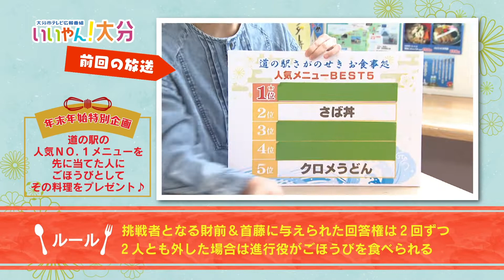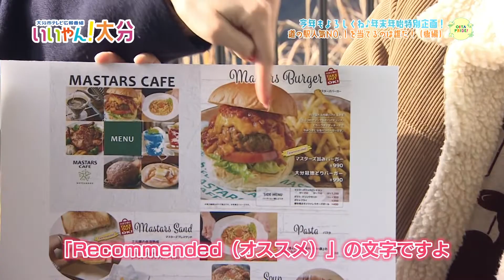【いいやん！大分】年末年始特別企画！道の駅人気No.1を当てるのは誰だ！（後編）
今回は、年末年始の特別企画！今年1年、「いいやん！大分」を盛り上げてくれたリポーターにごほうびです♪…ただし！1位を当てないとごほうびは食べられません！さて、この勝負の行方は？！（令和4年1月9日初回放送）